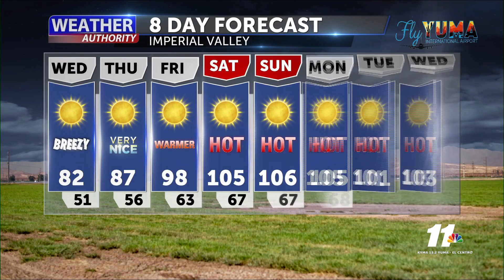News 11 Weather Authority: Temporary cooling